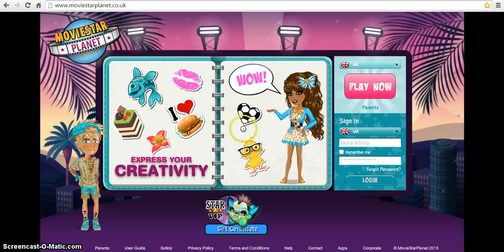MSP my rares 1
**NOT BRAGGING**